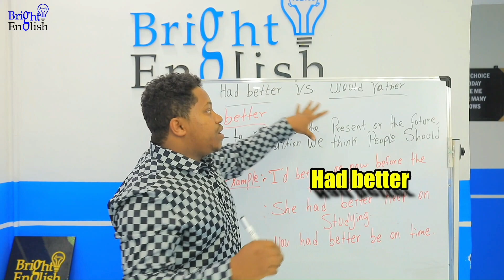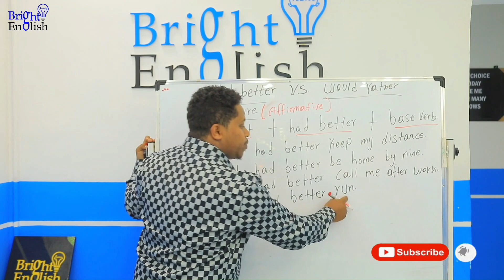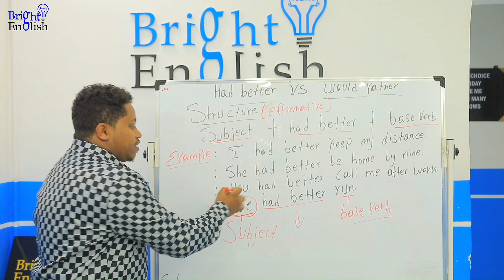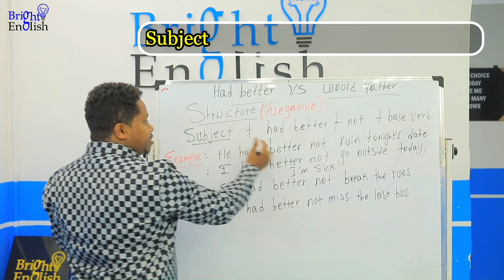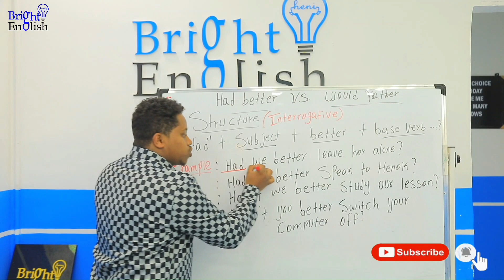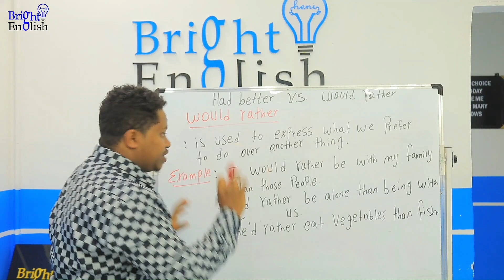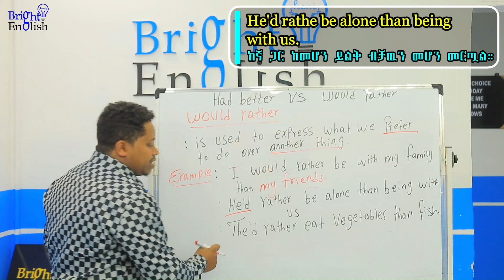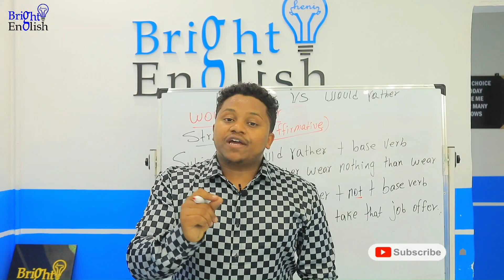would Rather and Had Better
In this channel, we will provide you with clear explanations, plenty of examples, and useful tips and tricks to help you confidently use these expressions in your everyday conversations.

Whether you're a beginner or an advanced English learner, our videos are designed to help you improve your English language skills and communicate more effectively in both casual and formal settings.

So, if you want to learn how to use "Would Rather" and "Had Better" like a native speaker, be sure to subscribe to our channel and hit the notification bell to never miss a video. Let's get started!